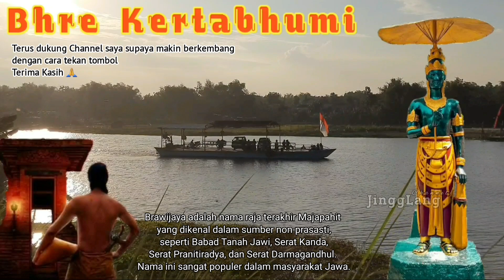MENGUNGKAP PRABU BRAWIJAYA BHRE KERTABHUMI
Siapa sebenarnya sosok dari Raja Majapahit yang paling Fenomenal yaitu :

BRAWIJAYA
atau
BRHE KERTABHUMI

Pararaton memberitakan ada empat putra Rajasawardhana atau Sang Sinagara, yaitu Bhre Koripan, Bhre Mataram, Bhre Pamotan, dan Bhre Kertabhumi.

Putra Rajasawardhana yang disebut Pararaton sebagai Bhre Mataram adalah Girindrawardhana Dyah Wijayakarana. Setelah ayahnya naik tahta, ia pindah dari Keling ke Mataram. Tahun 1447M, dyah Wijayakarana tercatat dalam prasasti sebagai bhre Keling.

Brawijaya adalah nama raja terakhir Majapahit yang dikenal dalam sumber non-prasasti, seperti Babad Tanah Jawi, Serat Kanda, Serat Pranitiradya, dan Serat Darmagandhul. Nama ini sangat populer dalam masyarakat Jawa.

Lantas siapakah sebenarnya Raja Majapahit Prabu Brawijaya Bhre Kertabhumi ?

UNTUK KRITIK, SARAN, SERTA KOREKSI SILAKAN ANDA TULISKAN DIKOLOM KOMENTAR 🙏

supaya Channel saya terus berkembang

Saksikan Video Lainnya di Channel ini :

# Raden Pabelan Eps 1

# Monumen G 30 S / PKI

# Raden Pabelan Eps 2

# Raden Pabelan Eps 3

# Runtuhnya kerajaan Medang

# Uang Kuno Jaman Kerajaan Nusantara

# Runtuhnya Kerajaan Kediri

# Majapahit vs Tumasih/Singapura

# Kali Majapahit

# Makam Patih Logender

Prabu Brawijaya

Brawijaya 1
Brawijaya 2
Brawijaya 3
Brawijaya 4
Brawijaya 5
Bhre Kertabhumi